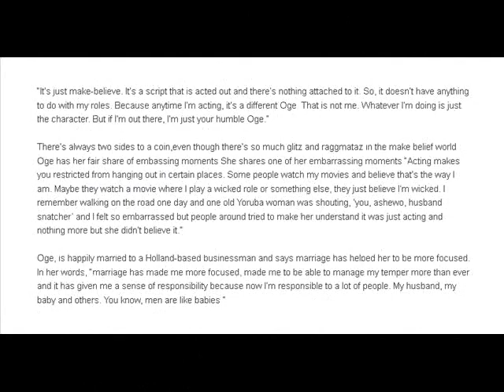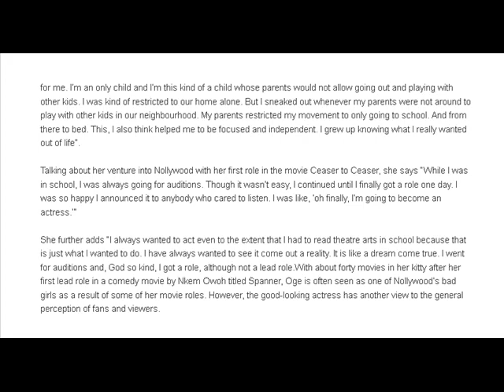Sexy lingerie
Most attractive sexy lingerie at dreamdiva.co.uk. Dream Diva's designer quality lingerie collection includes everything from the Romantic to the Ultra Sexy lingerie Evenings, Panties, Gstrings, Teddies, Pearl Undwear, Stockings and Suspenders, Romantic Bedroom Nights and much more. We are providing you free gifts with every order.